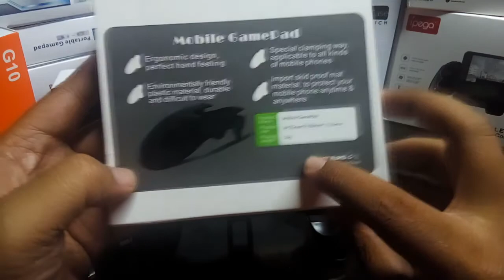L1 R1 and JL01 Gamepad Kakasya Ba? Review | UniqueToys Philippines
Marami nag tatanong sa akin kung kakasya ba ang mga L1 R1 sa JL01 gamepad pag naka lagay na yung cellphone mo?

Panuorin at malaman.